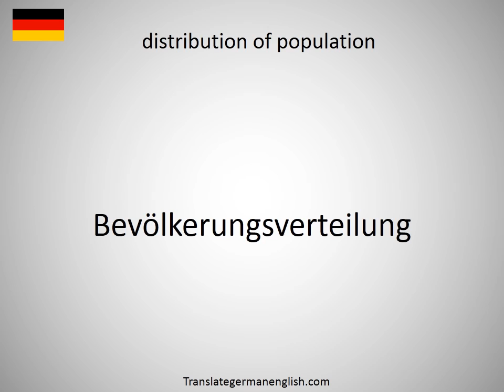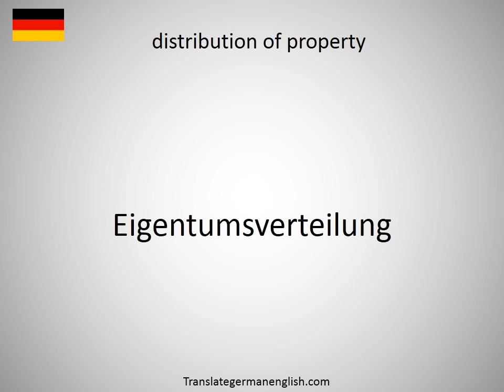How to say distribution of matter in German?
How to say distribution of matter in German? Learn the pronounciation distribution of matter! How to Pronounce distribution of matter. Expand your vocabulary, learn German words. Practice German online. Use this free pronunciation guide to practice words at a time. Learn German for free. Thank you for viewing, please like or subscribe! hoe om te sê, si të thuash, እንዴት እንደሚናገር, wie sagt man, comment dire, come dire, como dizer, как сказать, nasıl denir, cómo decir, 怎么说, πώς να το πω, hoe zeg je.